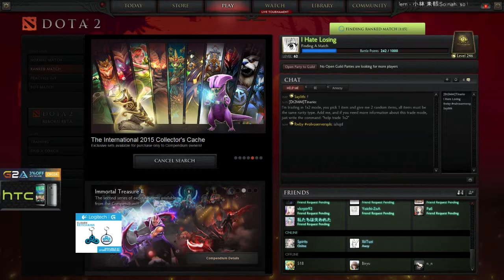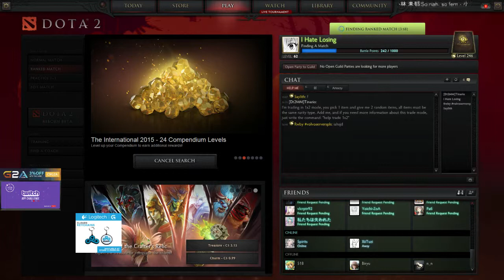EternaLEnVyy stream from 2015-06-26T22:02:53Z part 2